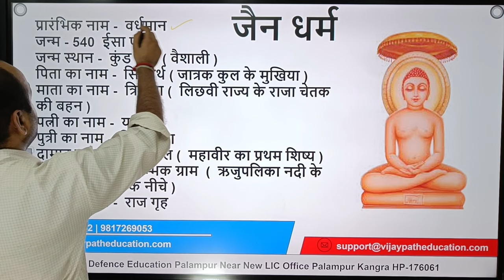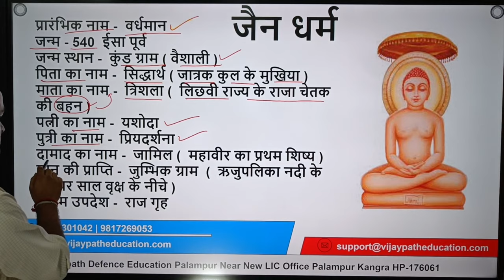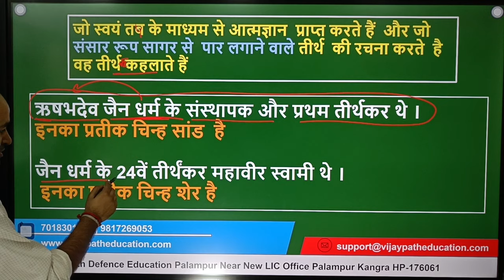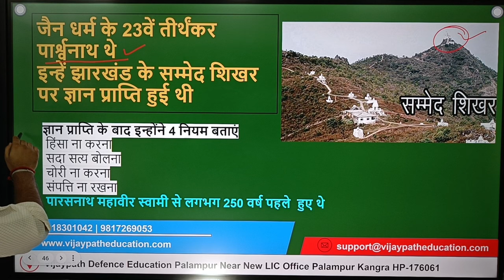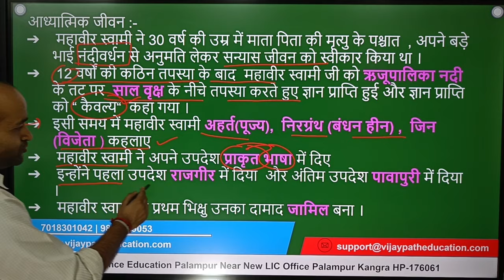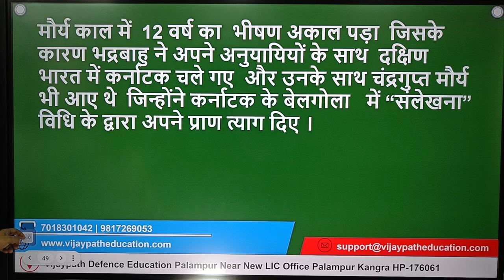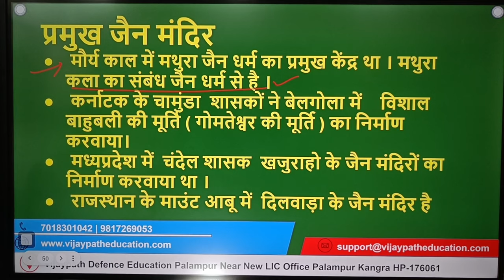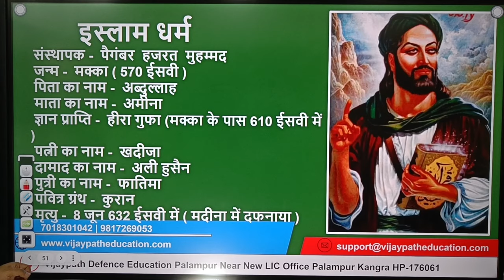बौद्ध धर्म से जुड़े सवाल || Knowledge about